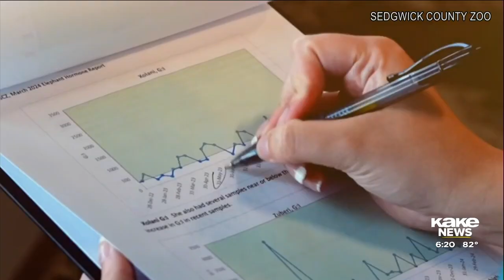A baby boom: 5 elephants are pregnant at the Sedgwick County Zoo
A big baby boom is coming to the Sedgwick County Zoo. Wednesday morning the zoo announced another one of its elephants is pregnant, making 5 in total.

Story by Jocelyn Schifferdecker